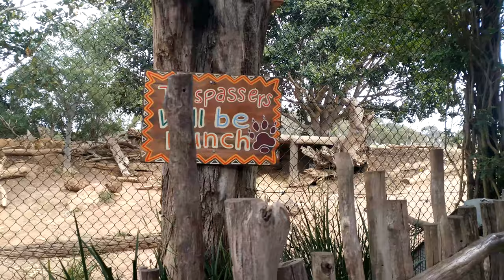Lions Feeding Time at Werribee Open Range Zoo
So we went to the Werribee Open Range Zoo and we saw the Lions feeding at 10:30 it was awesome to watch, check out this video!

QUESTION — Have a question about this video, or anything else? Post in comments section of this video!

Camera — Go Pro Session 5

Camera Phone — Huawai P20 Pro

This VIDEO was EDITED with Sony Vegas on a PC.